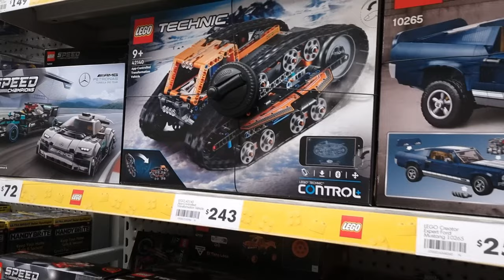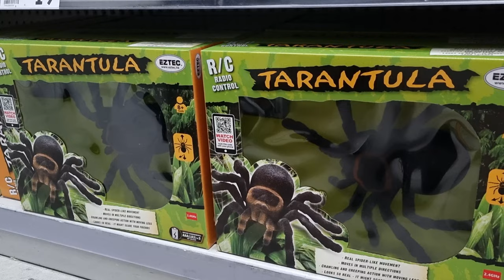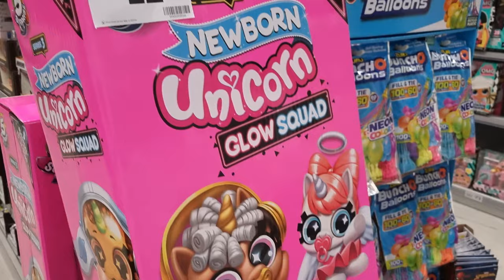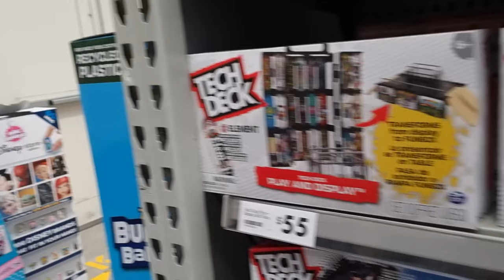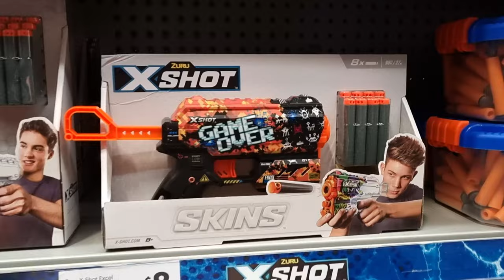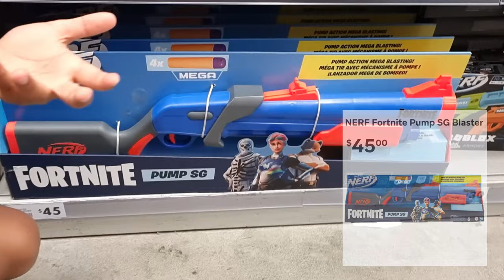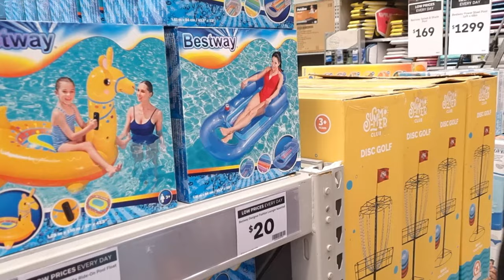The Best Toys at The Warehouse! | Walkthough With TestingToys.com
Join the 3 brothers Kalos, Zane, Jayden from New Zealand (NZ) and Papua New Guinea (PNG) on their testing, reaction and reviews of toys, locations and adventures.
They plan, act, narrate and edit their own videos to learn more about planning, public speaking, acting and the digital and social media world.

Find out about our free toy giveaways then enter the competitions to win them.
See them and their cat Sparky react to and review toys like Paw Patrol, Monster trucks, Toy guns, bath toys, water toys, Power Rangers, Disney toys, unwrap surprise packets, science packs, arts and crafts, Fortnite events, Xbox and Playstation games, minecraft mods or playing with toy superheros like Batman, Superman, Spiderman, Ironman, Hulk, Thor, Captain America.

We also love playing pranks on each other, issuing challenges and suiting up as Super Heroes and have some role play fun and play fun games and having outdoor adventure fun.

Video Contains
Join TestingToys.com as they venture around The Warehouse looking for the best toys and gifts.

Check out the our reviews mentioned in this video!